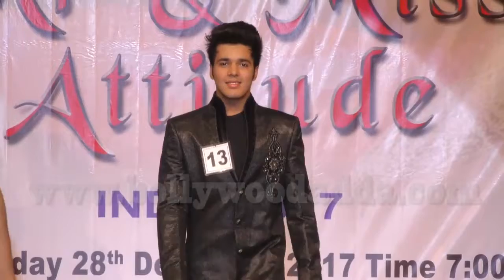MR. & Miss Attitude 2017 Beauty Contest WINER Sugandha Sharma, ,,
Sunny Gill
Suresh
Suresh Gopi
Suresh HeblikarMR. & Miss Attitude 2017 Beauty Contest WINER Sugandha Sharma, ,,

Suresh Joachim
Suresh Krishna
Surya Sivakumar
Surya
Sushant Singh Rajput
Sushanth
Suthivelu
Sutti Veerabhadra Rao
T

Tabla Nani
Tanay Chheda
Tanikella Bharani
Tapas Paul
Taraka Ratna
Tarun Arora
Tarun Chandra
Tarun Kumar
Thagubothu Ramesh
Thikkurissy Sukumaran Nair
Thilakan
Tharani
Thalaivasal Vijay
Tinnu Anand
Tiku Talsania
Tom Alter
Tottempudi Gopichand
Tusshar Kapoor
U

Uday Chopra
Uday Kiran
Udaykumar
Unni Mukundan
Upen Patel
Upendra
Upendra Limaye
Utpal Dutt
Uttam Kumar
Uttam Mohanty
V

Vadivelu
Vajramuni
Varun Dhawan
Varun Sandesh
Veeru Devgan
Venkatesh
Vennela Kishore
Venu Madhav
Vijay Arora
Vijay Chandrasekhar
Vijay Duniya
Vijay Raaz
Vijay Raghavendra
Vijayakanth
Vijayakumar
Vijayaraghavan
Vikas Kalantri
Vikas Sethi
Vikram Gokhale
Vikram Kennedy
Vinay Apte
Vinay Pathak
Vinay Virmani
Vinayak Joshi
Vineeth
Vineeth Sreenivasan
Vinod Khanna
Vinod Mehra
Vipin Sharma
Vishal Krishna
Vishal Karwal
Vishnu Manchu
Vishnuvardhan
Vivek
Vivek Oberoi
Vivek Mushran
VTV Ganesh
W - X

Y

Yash Gowda
Yash Pandit
Yash Tandon
Yash Tonk
Yatin Karyekar
Yogesh
Yugendran
Yuhi Sethu